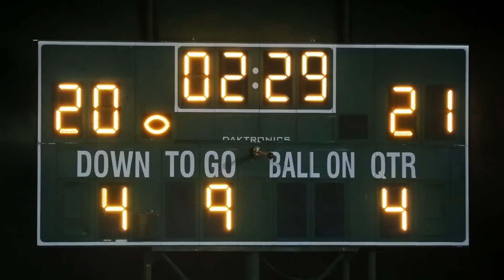SML Countdown 14 Dec 2023